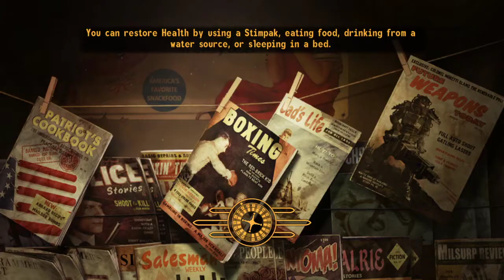Fallout: New Vegas Part 42 - Running Through Explosives